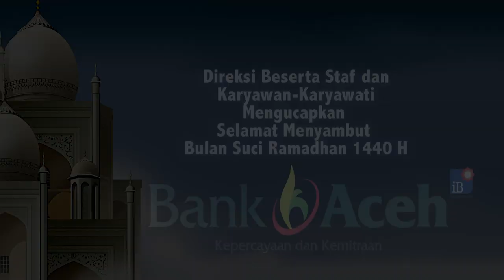Dishub Aceh Tengah Lakukan Ramp Check Angkutan Lebaran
SERAMBITV.COM, TAKENGON – Dishub Aceh Tengah, bersama dengan Satlantas Polres setempat, melakukan ramp check (pemeriksaan) angkutan umum Antar Kota Antar Provinsi dan Antar Kota Dalam Provinsi di Komplek Terminal Terpadu, Paya Ilang, Kota Takengon, Selasa (28/5/2019) sore.

Pemeriksaan tersebut, untuk memastikan kelayakan angkutan umum untuk beroperasi pada saat mudik lebaran Idul Fitri 1440 Hijriah. Ramp check itu, difokuskan pada beberapa unsur, diantaranya terkait administrasi, teknis utama serta unsur teknis penunjang.

Pemeriksaan meliputi kartu uji, Surat Izin Mengemudi, sistem lampu penerangan, pengereman, kondisi ban, hingga kapasitas tempat duduk dan perlengkapan kendaraan lainnya.